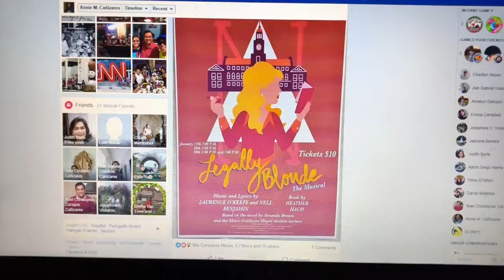Legally Blonde In 2 Days!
Ryan High School Presents “Legally Blonde: The Musical.” Thursday, January 17 @ 7 PM, Friday, January 18 @ 7 PM, and Saturday, January 19 @ 2 (matinee) and 7 PM. Tickets are $10. You can get them at the door. We will be performing in the auditorium. Spread the word! Fantastic people have put a lot of work into this, so please some support! Hope to see y’all there!

Denton, TX